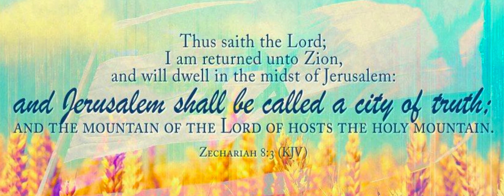What's the difference?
What makes you different than the wicked world all around you?  What will make Jerusalem different?  The Lord Jesus Christ!